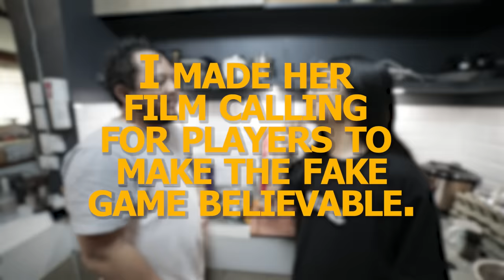IGNORING Our Sister NIANA Prank!! (Papansin haha!) | Ranz and Niana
I listened to your video suggestion haha! we finally ignored niana while doing a challenge haha! enjoy!